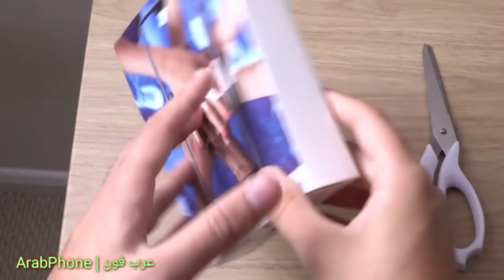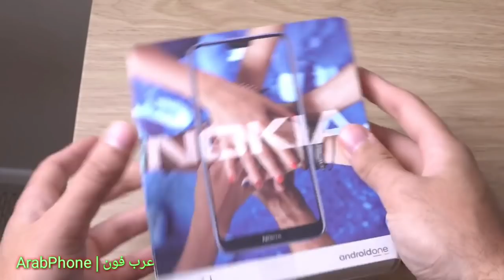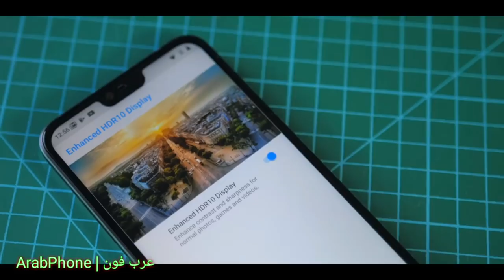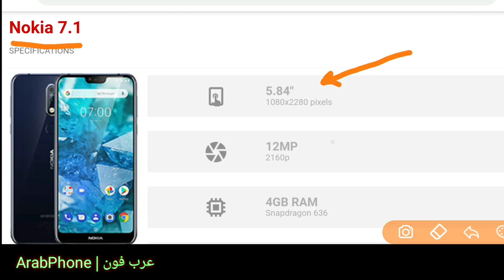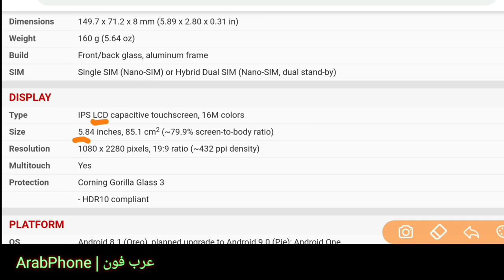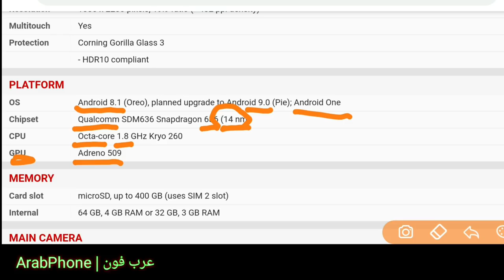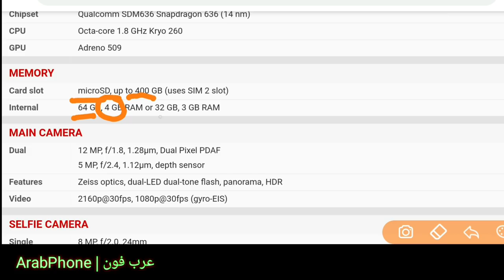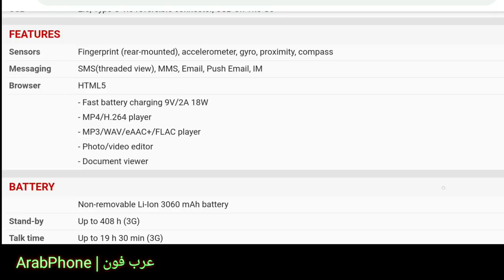نوكيا ٧.۱ - Nokia 7.1 سعر ومواصفات خرافية .. نوكيا عادت بقوة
مواصفات ومميزات نوكيا ٧.۱ - 7.1 Nokia
فتح علبة واستعراض صندوق نوكيا ٧.۱ - 7.1 Nokia
مقارنة نوكيا ٧.۱ - 7.1 Nokia